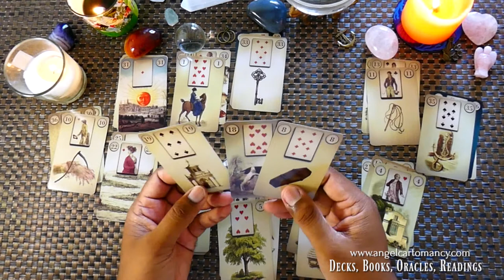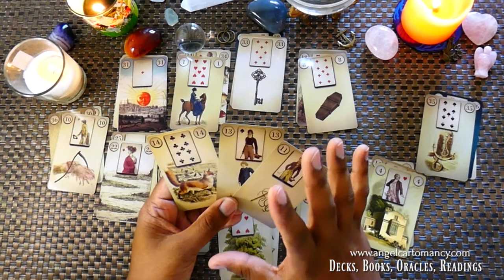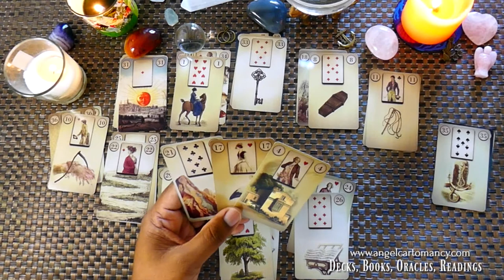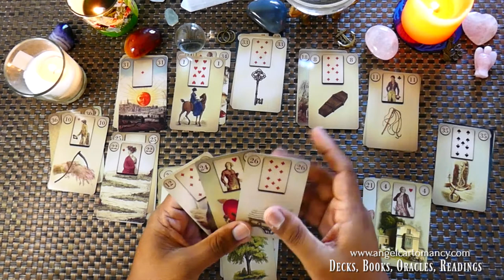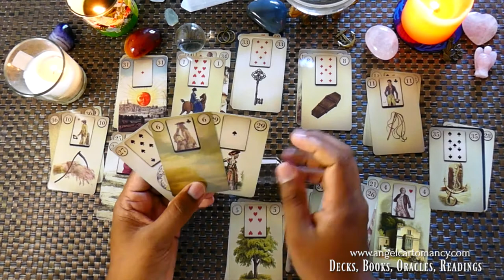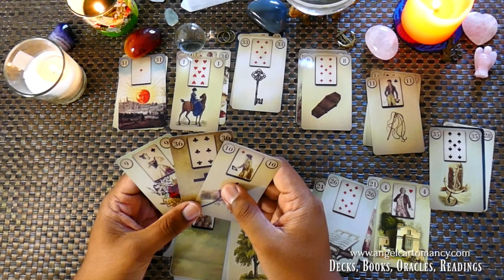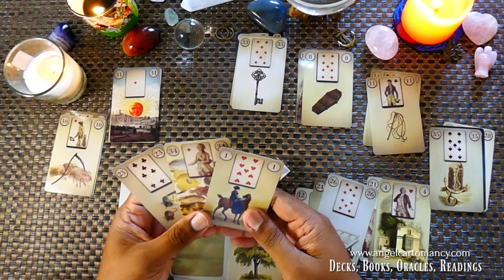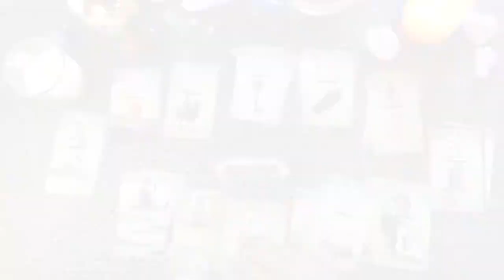Virgo 2018 Lenormand Astro Sign Reading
Welcome on your Lenormand Astro Sign Reading for 2018.  We are going to have an eye on what 2018 has in store for you.
↓↓↓Scroll down for more infos ↓↓↓

- Preorder my book The art of Lenormand reading, decoding powerful messages
- Preorder my deck The Alexandre Musruck Lenormand Oracle Cards